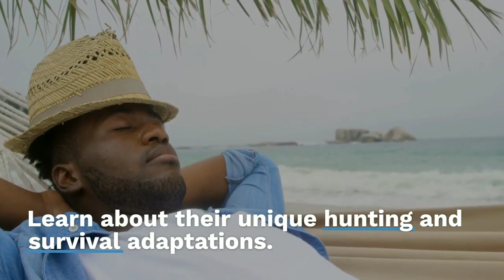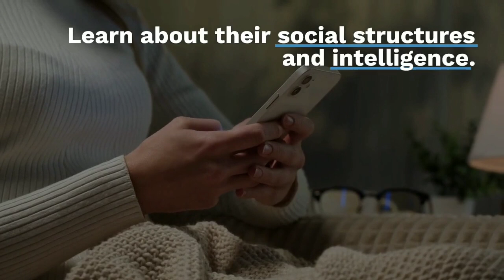Unveiling Africa's Wildlife Symphony 🦁🌍 | Safari Adventure Series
Embark on an extraordinary safari adventure with us as we unveil the untamed beauty of Africa's diverse wildlife! 🦓🐘 Join the "Safari Adventure Series" to witness the raw majesty of the savannas, the mystique of the rainforests, and the captivating tales of Africa's incredible animals.

🎥 In this episode, we'll journey through the heart of the continent, encountering the Big Five in their natural habitats, witnessing the breathtaking spectacle of wildebeest migrations, and delving into the fascinating lives of primate communities. From the powerful roars of lions to the gentle giants like elephants, each moment promises to be a glimpse into the awe-inspiring world of African wildlife.

🚁✨ Share your favorite safari moments in the comments below and let's celebrate the extraordinary beauty of Africa's wildlife together.